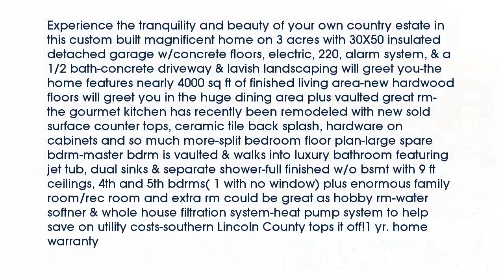Real estate for sale in - MLS# 16038074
63362
MLS# 16038074

Experience the tranquility and beauty of your own country estate in this custom built magnificent home on 3 acres with 30X50 insulated detached garage w/concrete floors electric 220 alarm system & a 1/2 bath-concrete driveway & lavish landscaping will greet you-the home features nearly 4000 sq ft of finished living area-new hardwood floors will greet you in the huge dining area plus vaulted great rm-the gourmet kitchen has recently been remodeled with new sold surface counter tops ceramic tile back splash hardware on cabinets and so much more-split bedroom floor plan-large spare bdrm-master bdrm is vaulted & walks into luxury bathroom featuring jet tub dual sinks & separate shower-full finished w/o bsmt with 9 ft ceilings 4th and 5th bdrms( 1 with no window) plus enormous family room/rec room and extra rm could be great as hobby rm-water softner & whole house filtration system-heat pump system to help save on utility costs-southern Lincoln County tops it off!1 yr. home warranty